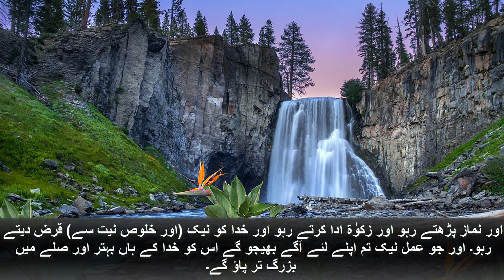Surah Al Muzammil Recitation: with urdu translation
al-Muzzammil is the seventy-third chapter of the Qur'an, containing 20 verses, which are recognized by Muslims as the word of God. Al-Muzzammil takes its name from the reference to prophet Muhammad, in his cloak praying at night, in the opening verses of the chapter.

The Surah has been so designated after the word al-muzzammil occurring in the very first verse. This is only a name and not a title of its subject matter.